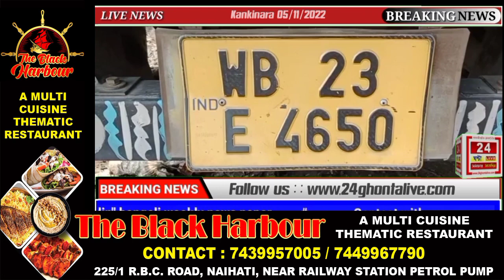शनिवार कांकीनारा मे एक ट्रक ड्राइवर पर जानलेवा हमला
कांकीनारा मे शनिवार को देर रात एक ड्राइवर पर जानलेवा हमला और छिनतई की घटना हुई पुलिस छन बीन मे लगी है